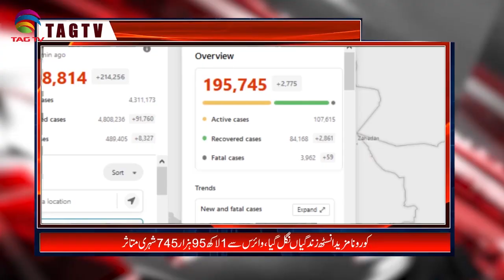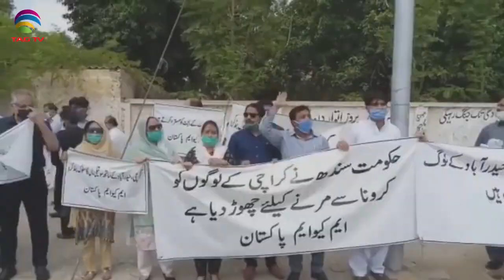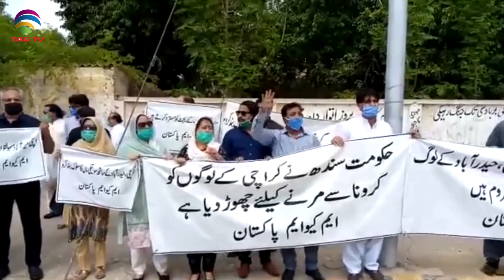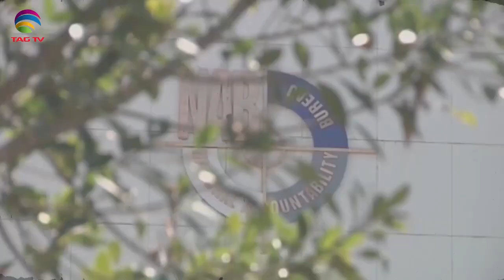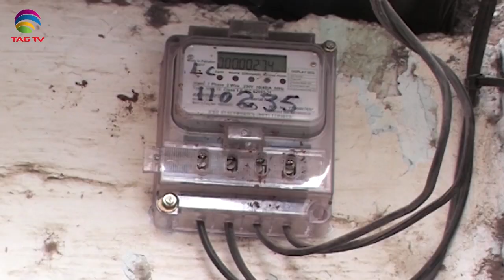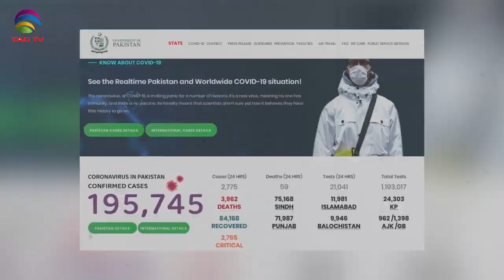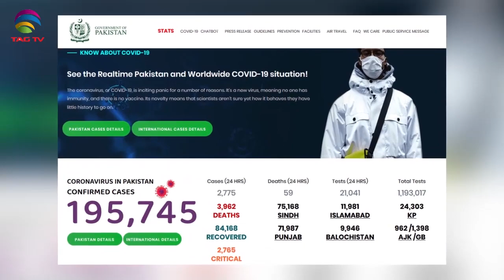Pakistan News Bulletin with Najia Niazi @TAG TV - June 26, 2020